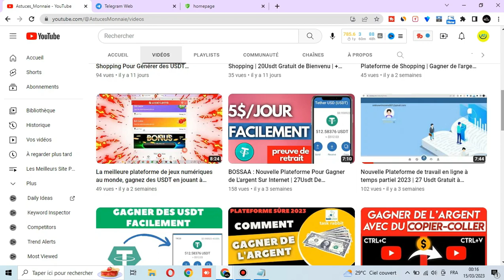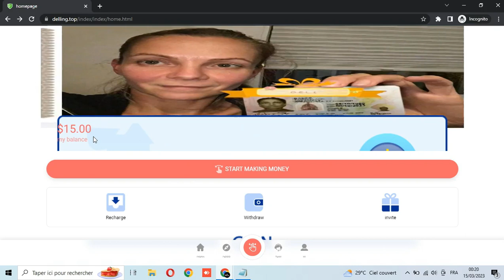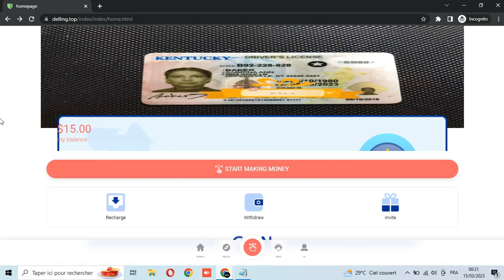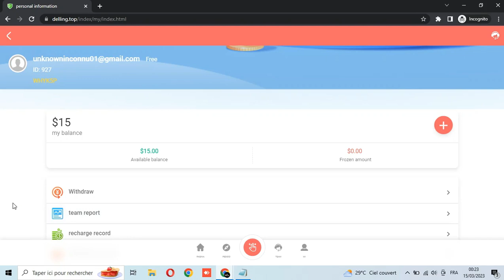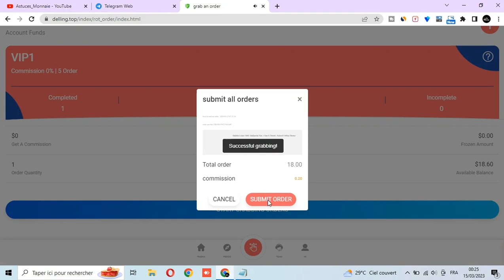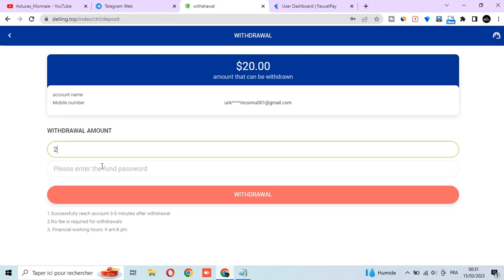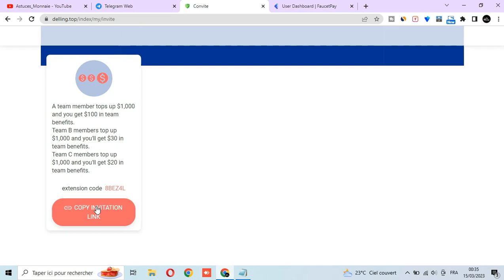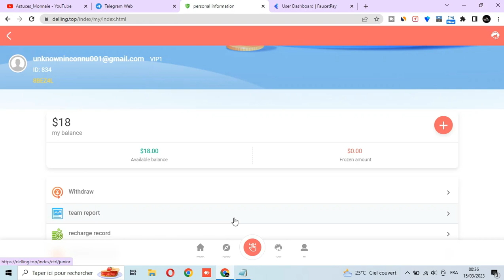Delling : Gagner de L'argent Sur Internet Facilement | Preuve de Retrait en Live | 10Usdt Offert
VIP1 : Investir 3$ montant du compte 18$
5 commandes avec retrait instantané de 2 $, retrait instantané de 2 $. Terminez le travail pour le lendemain et continuez à retirer 2 $.

VIP2 : Investissez 15 $, le solde du compte est de 30 $
5 commandes supérieures à 19 $ sont retirées immédiatement, et le principal plus le profit est retiré immédiatement.

VIP3 : Investissez 50 $, le solde du compte est de 65 $
5 Les commandes supérieures à 80 $ sont retirées immédiatement et le principal plus le profit est retiré immédiatement.

VIP4 : Investissez 125 $, le solde du compte est de 140 $
5 commandes supérieures à 220 $ sont retirées immédiatement, et le principal plus le profit est retiré immédiatement.

VIP5 : Investissez 260 $, le solde du compte est de 275 $
Si les 5 commandes dépassent 390 $, vous pouvez retirer immédiatement, et le principal plus le profit peut être retiré immédiatement.

VIP6 : Investissez 485 $, le solde du compte est de 500 $
5 commandes supérieures à 820 $ sont retirées immédiatement, et le principal plus le profit est retiré immédiatement.

VIP7 : Investissez 1 685 $, le solde du compte est de 1 700 $
5 Les commandes supérieures à 2 800 $ sont retirées immédiatement et le principal plus le profit est retiré immédiatement.

VIP8 : Investissez 4 650 $, le montant du compte est de 4 665 $
5 commandes supérieures à 6 500 $ sont retirées immédiatement et le principal plus le profit est retiré immédiatement.

Partagez des liens, invitez des amis à vous rejoindre et profitez de plus d'avantages d'équipe.

Lorsqu'un membre de l'équipe recharge 1 000 $, vous obtenez 100 $ en avantages d'équipe.

Les membres de l'équipe B rechargent 1 000 $ et vous obtiendrez 50 $ en avantages d'équipe.
Les membres de l'équipe C rechargent 1 000 USD et vous recevrez 20 USD d'avantages d'équipe.

LANCEZ-VOUS ! 🚀💪